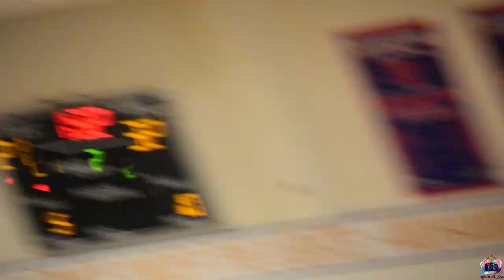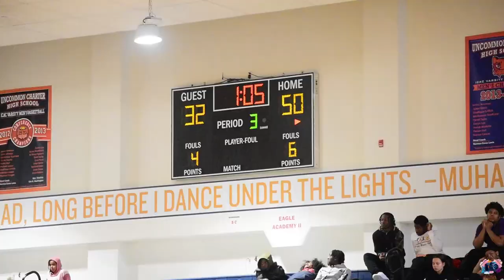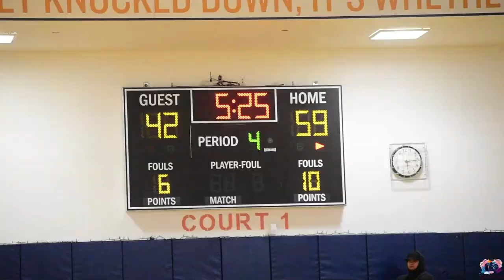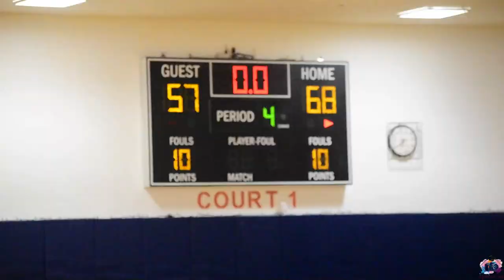ACTION PACKED GAME! Brooklyn Prospect Varsity Hawks Vs. Northside HS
Brooklyn Prospect Varsity Hawks Vs. Northside HS